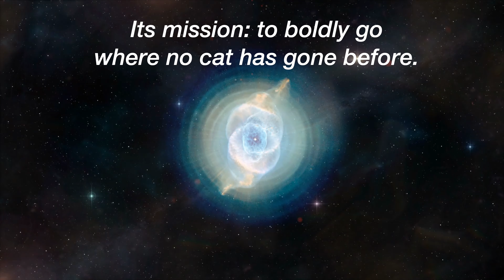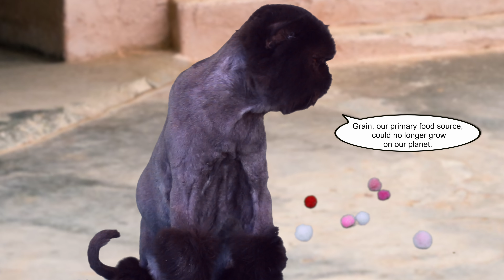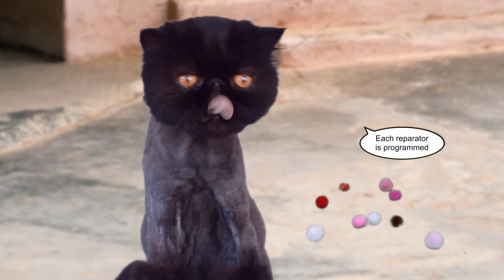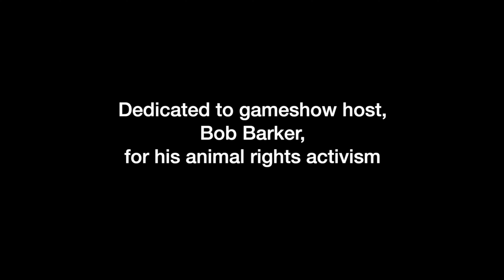"Fur Trek: Tribble Troubles" - Pt. 5 of "Adventures in Purradise" Cat Pun Parodies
The crew of the Furship USS Kittyprise prevent the aggressive Klingoffs from stealing a life-saving grain that will feed the inhabitants of the planet Tribbiani. But the adorable, prolific tribbles put a monkey wrench into Capt. Purrk's plans.